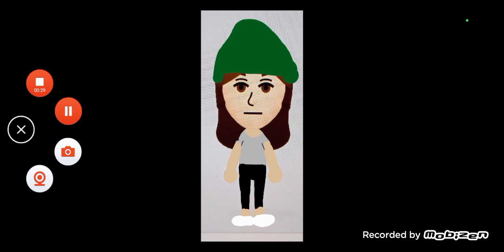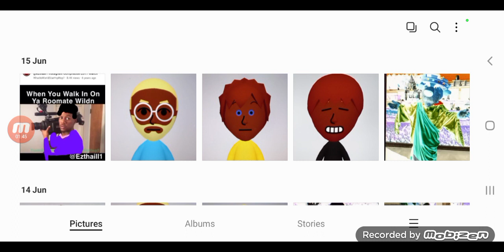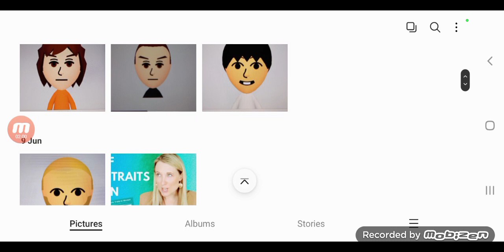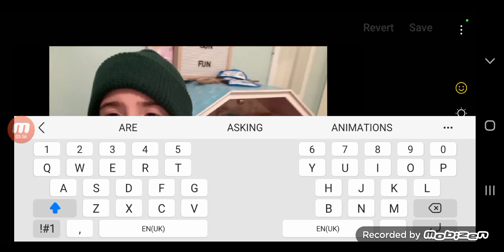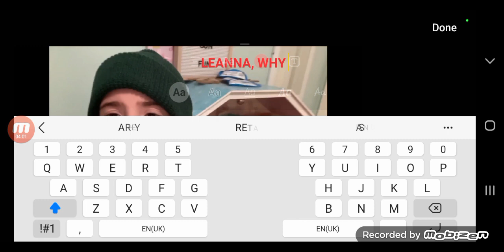3 July 2023